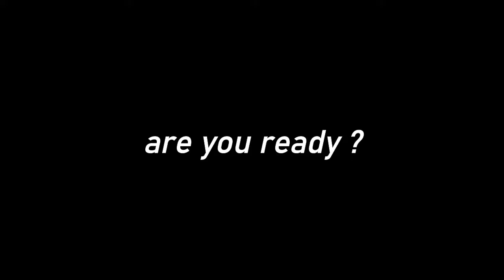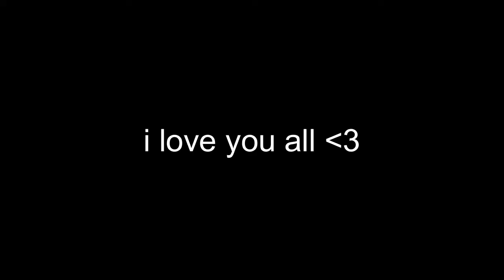Darius King - Spazz 🎶 ( FreeFire Hightlights )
CONFIGURACIÓN PERFECTA para SAMSUNG A3,A5,A6,A7,J2,J5,J7,S5,S6,S7,S9,A10,A20,A30,A50,A70 // FREEFIRE